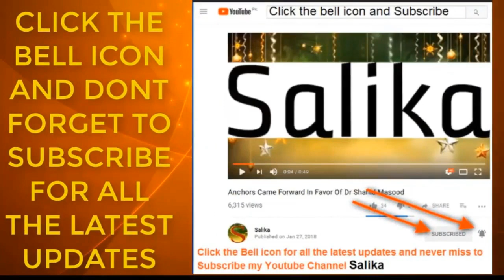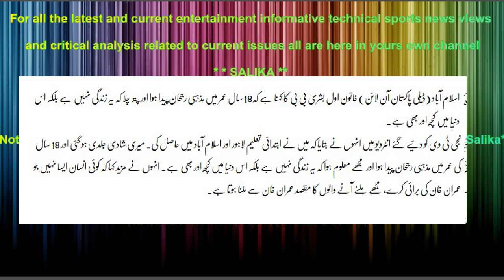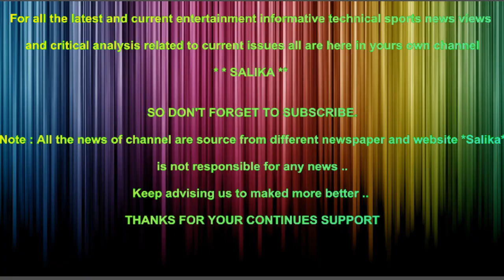MAZHAB KI TARAF RUJHAN KIS UMAR M HOA BUSHRA BIBI NA BATA DIA